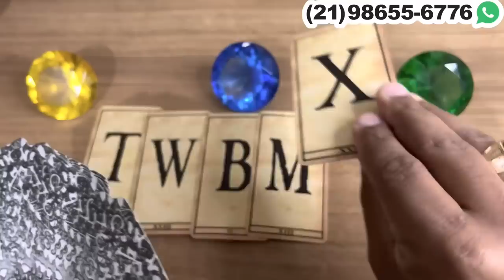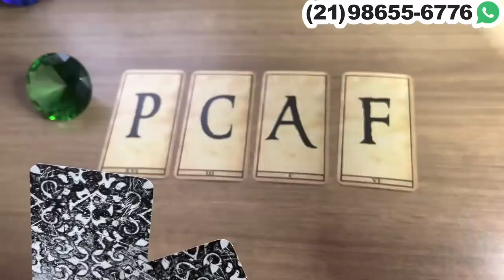ALGUÉM VAI TE PROCURAR E TER UMA CONVERSA MUITO SÉRIA! + LETRA INICIAL! | Tarot Responde